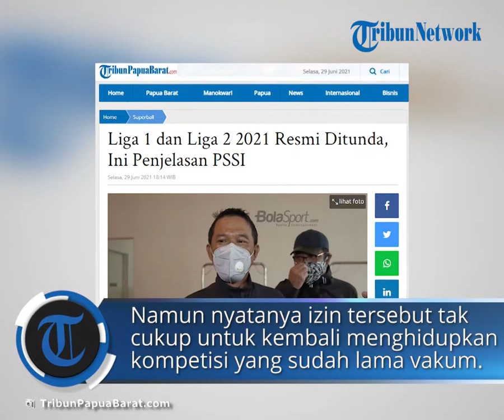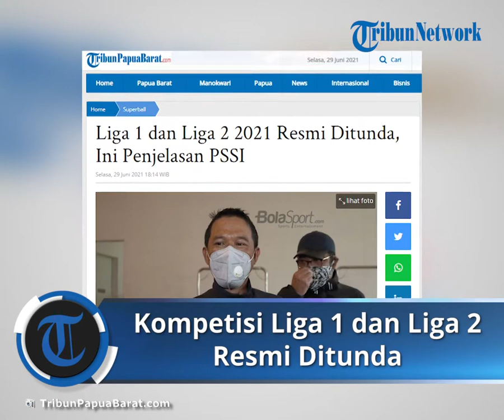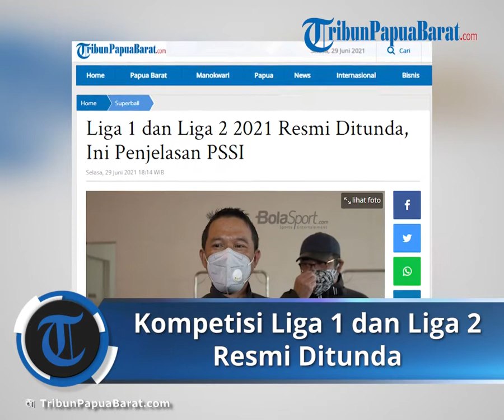Liga 1 dan Liga 2 2021 Resmi Ditunda setelah Satgas Covid-19 Kirim Surat, Begini Penjelasan PSSI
TRIBUNPAPUABARAT.COM - Gelaran kompetisi sepak bola di Tanah Air, Liga 1 dan Liga 2 2021 resmi ditunda.

Gelaran Liga 1 2021 sejatinya akan dihelat pada 9 Juli mendatang.

Tapi PSSI dan PT Liga Indonesia Baru (LIB) sebagai operator kompetisi memutuskan untuk melakukan penundaan.

PT LIB sendiri sebenarnya sudah berusaha semaksimal mungkin untuk menyusun konsep kompetisi dengan tingkat risiko seminim mungkin.

Hal itu mulai dari penyesuaian skema semi bubble yang dipecah menjadi enam series, penerapan protokol kesehatan, skema konsentrasi tiap wilayah, sampai penyusunan jadwal yang disesuaikan untuk mengurangi tempo kompetisi.

Upaya tersebut sejatinya mendapatkan titik terang setelah izin tertulis yang dikeluarkan Polri terkait penyelenggaraan kompetisi.

Namun nyatanya izin tersebut tak cukup untuk kembali menghidupkan kompetisi sepak bola di Indonesia yang sudah lama vakum.

Keputusan itu diumumkan langsung oleh Sekjen PSSI, Yunus Nusi dalam konferensi pers virtual yang juga dihadiri Direktur Operasional PT Liga Indonesia Baru (LIB) Sudjarno, Selasa (29/6/2021).

"PSSI telah menerima surat dari Satgas Covid yang ditandatangani Kepala BNPB Ganif Warsito. Isinya permintaan PSSI dan PT LIB untuk menunda pelaksanaan kompetisi Liga 1 dan Liga 2," ujar Yunus Nusi, dikutip dari laman Kompas.com.

Sejatinya, penundaan dua kompetisi itu sudah berhembus sejak pagi tadi.

Bahkan sejumlah akun Instagram sudah 'berani' mengumumkan jika Liga 1 dan Liga 2 ditunda.

Kondisi ini jelas kabar yang mengecewakan bagi tim-tim kontestan Liga 1 dan Liga 2 2021.

Bagaimana tidak, klub-klub Liga 1 dan Liga 2 sudah jor-joran dalam mendatangkan pemain.

Namun dengan ditundanya Liga 1 dan Liga 2, pengkajian akan kontrak pemain maupun faktor pendukung lainnya perlu untuk dilakukan. (*)

Artikel ini telah tayang di Tribunpapuabarat.com dengan judul Liga 1 dan Liga 2 2021 Resmi Ditunda, Ini Penjelasan PSSI,